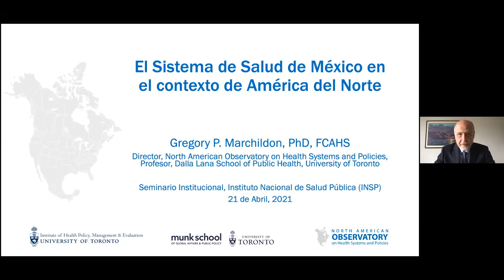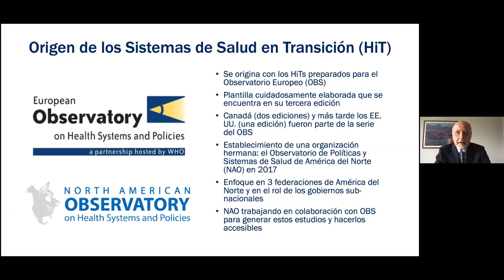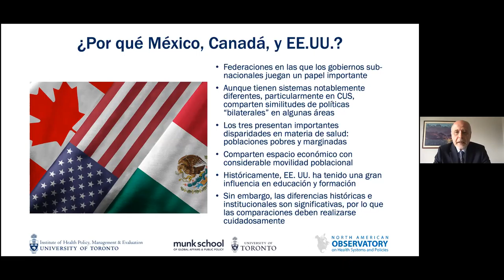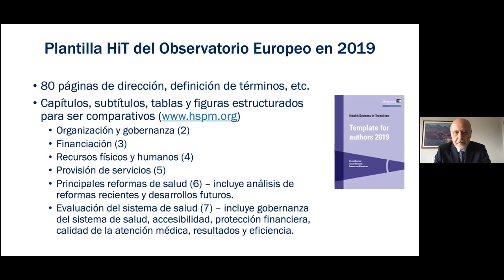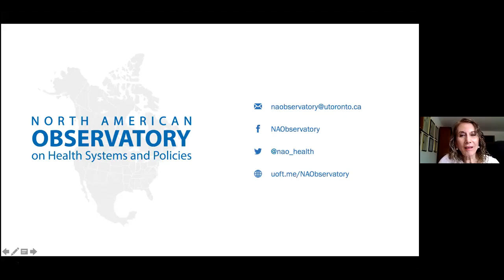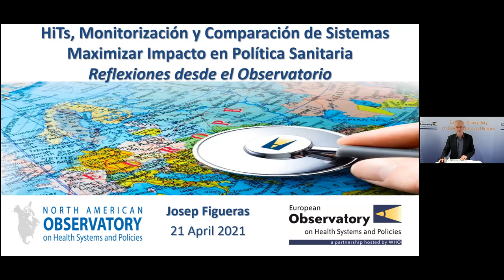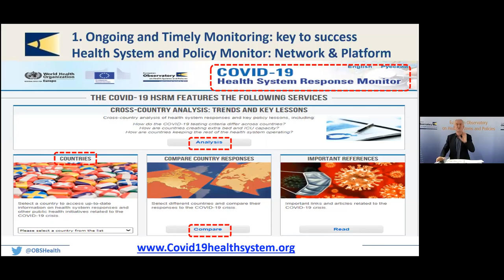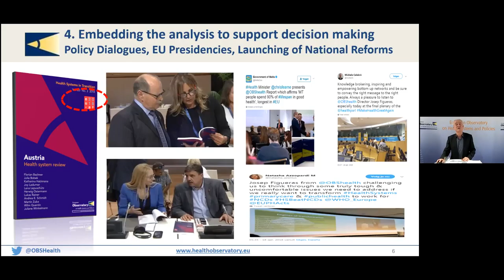Mexico HiT Book Launch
To mark NAO’s newest Health Systems in Transition (HiT) publication, the authors and founding director Greg Marchildon gave a public viritual presentation at the Seminario Institucional in Mexico City. The new volume on Mexico completes the North American trilogy, accompanying Canada (3rd ed) and the USA (2nd ed). Dr. Marchildon discussed the project’s origins in the European Observatory on Health Systems and Policies HiT series, which relies on a rigorous template to define and structure the information to allow for insightful comparison across jurisdictions. The aim of these studies is to both document and conceptualize the various national and subnational components of a country’s health system, as well as to facilitate in-depth assessments of their governance, accessibility, financing, quality, outcomes, and efficiency. Dr. Marchildon expressed gratitude for the years of effort and leadership from NAO associate director (Mexico) Dr. Miguel Á. González Block and his co-authors, Hortensia Reyes Morales, Lucero Cahuana Hurtado, Alejandra Balandrán, and Edna Méndez.